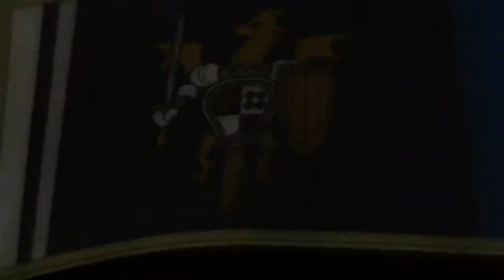Tactics Ogre: LUCT - 100 Ch 4 (Chaos) #31 Pirate's Graveyard - 02 Astride the border